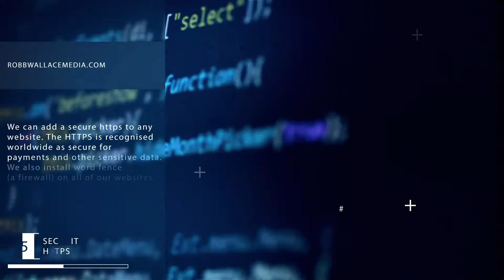Website Design Glasgow Scotland by Robbwallacemedia.com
Robb Wallace Media Websites built by Robb Wallace in Glasgow | SEO optimised | Fast loading | Responsive | Hosted | Website blog included.
I can create simple, clean, responsive websites for your online presence. A website is your online calling card, it is your businesses landing page, a place to keep your customers informed, a place that is accessible 24/7 with key information, it is your link to your customers. On this page, you will find information about how I build websites, our prices and some examples of websites I have built for clients in and around Glasgow, Lanarkshire, Ayrshire, Perthshire and more.

Robb Wallace Media
*** Award Winning Video***

Video/ Media Production based in Rutherglen Glasgow Scotland

Website, Design, Glasgow, Scotland